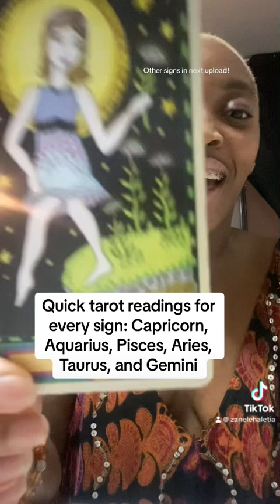Quick Tarot Reading: Capricorn, Aquarius, Pisces, Aries, Taurus, Gemini!